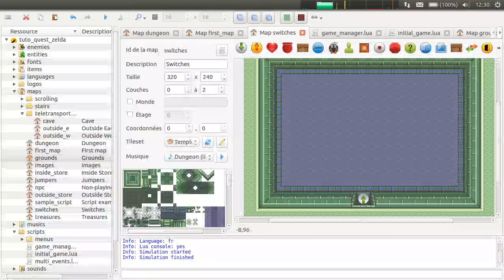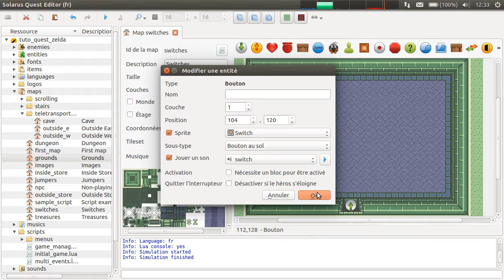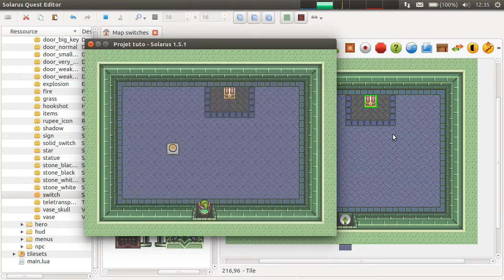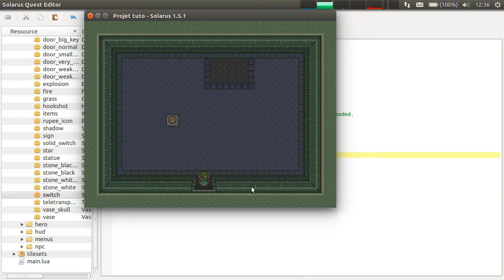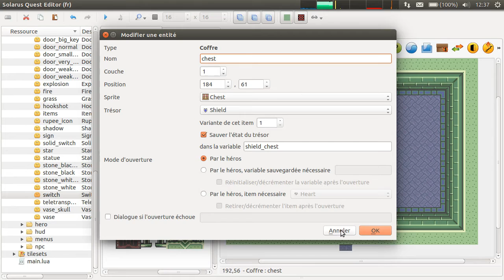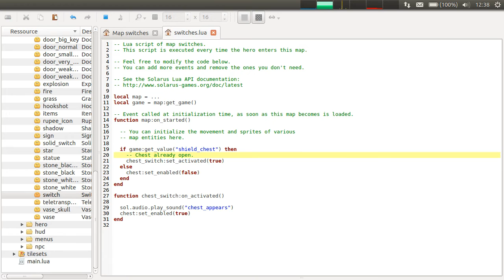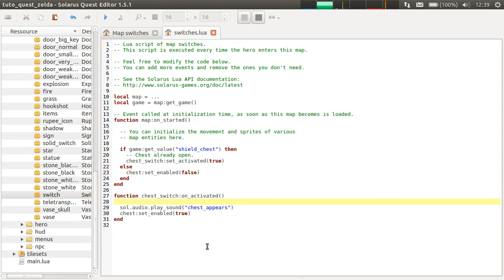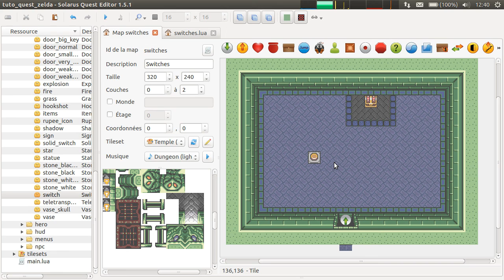Tutoriel Solarus 1.5 [fr] - Initiation #23 : Interrupteur qui délenche un mécanisme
Comment créer un interrupteur qui fait apparaître un coffre lorsque le héros appuie dessus.